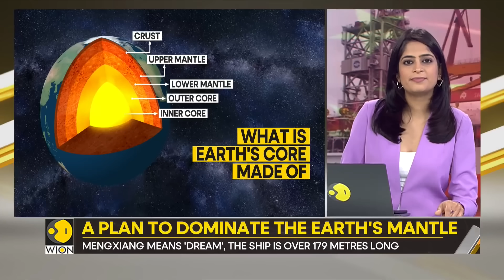Gravitas: China's plan to dominate the Earth's mantle | Details of the daring mission | WION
China is trying to drill through the Earth's crust and reach the mantle. Beijing has unveiled a ship named Mengxiang that has been tasked with drilling through the Earth's surface. Why does China want to reach the mantle? How risky is this endeavour? Can it endanger your life?